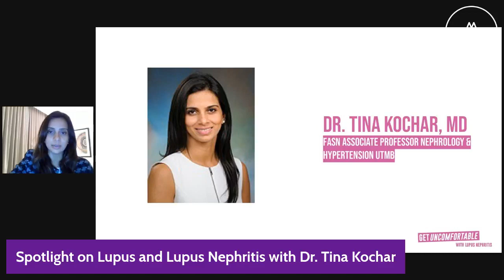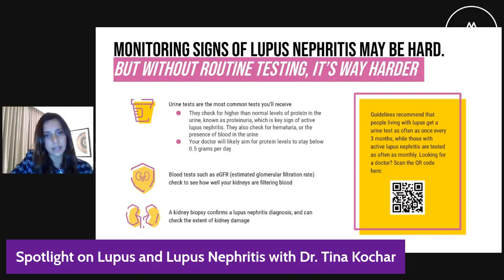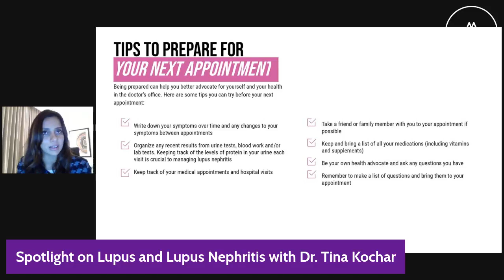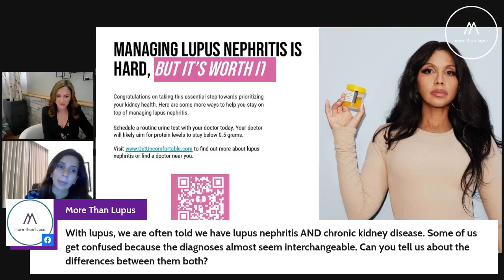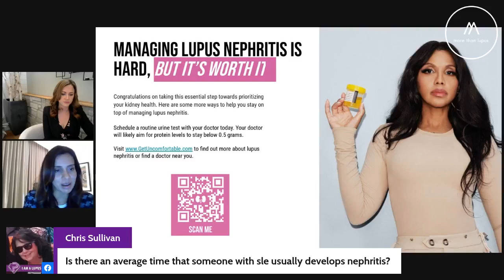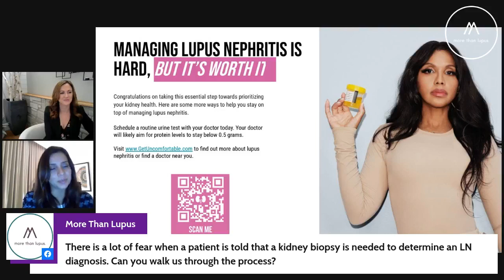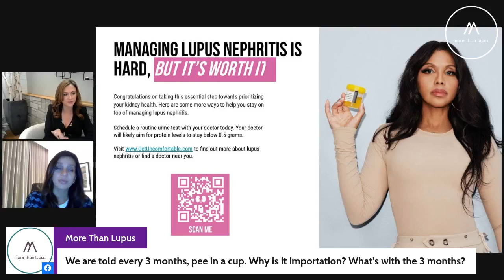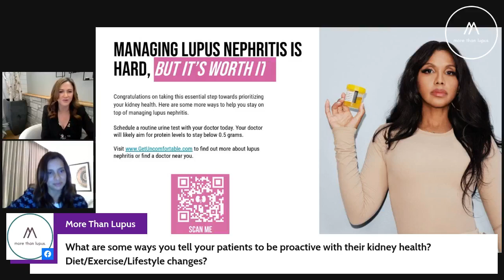What is Lupus and Lupus Nephritis?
Join us for "What is Lupus and Lupus Nephritis?" as Dr. Kochar, Associate Professor of Medicine, Division of Rheumatology of Nephrology University of Texas Medical Branch presents an in-depth presentation.  No registration required.